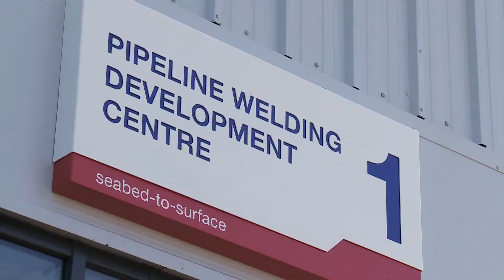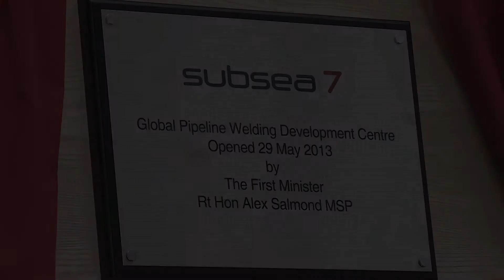New Clydebank global welding centre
A cutting-edge centre that will develop subsea pipeline technologies for the world's oil and gas markets was officially opened by First Minister Alex Salmond today.